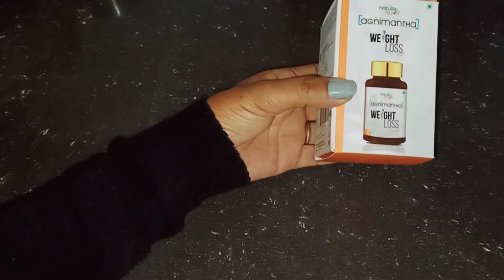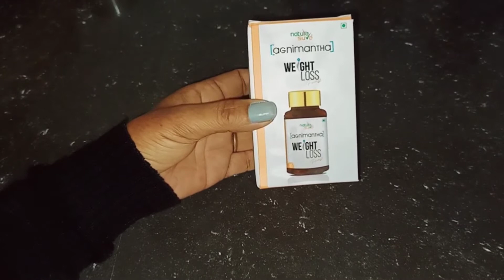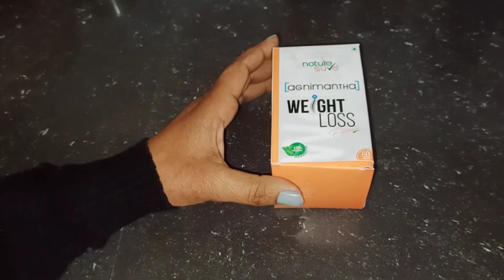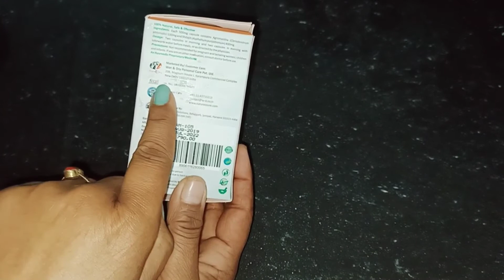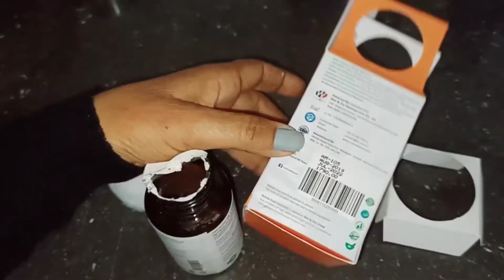7 दिन में 7 किलो मोटापा और पेट की चर्बी तेजी से कम करें/तेजी से बड़ी चर्बी और मोटापा कम करने का उपाय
Nature sure Agnimantha

Amazon India

Flipkart

Paytm